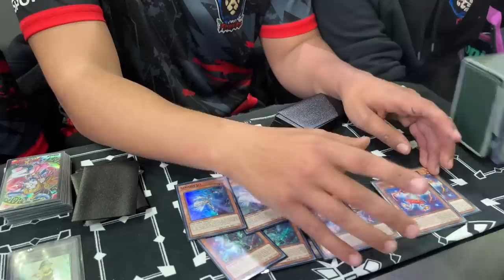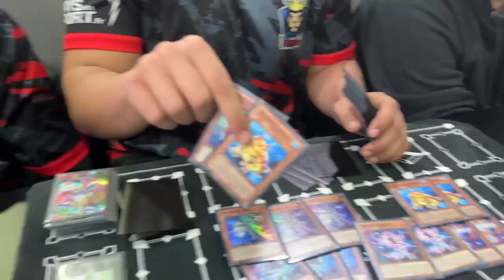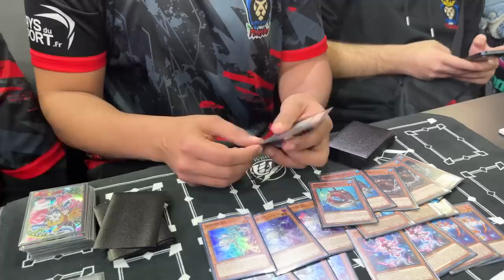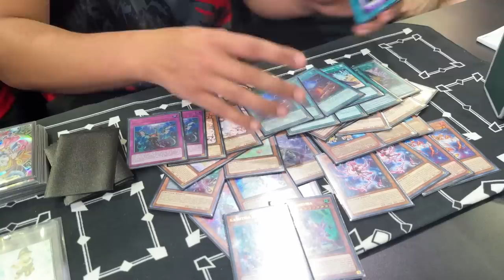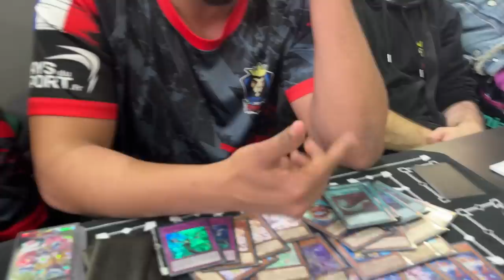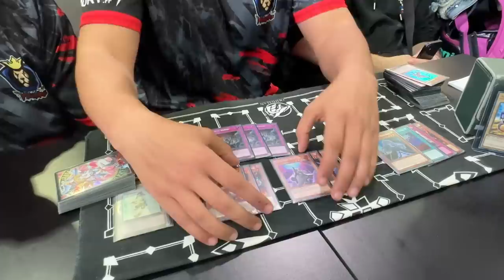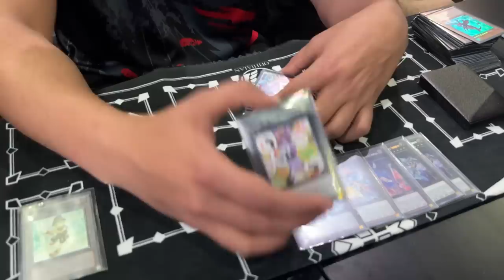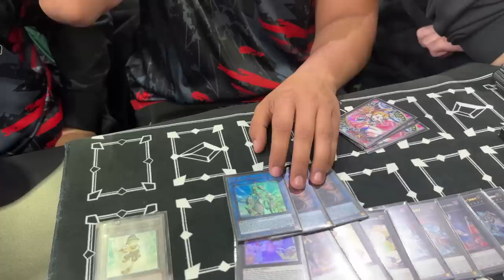1ST PLACE YCS 250th LONDON - SAMIIIIIIR BACHAAAAR - Spright KEBAB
MAYO SALADE ? JAMAIS MALADE !